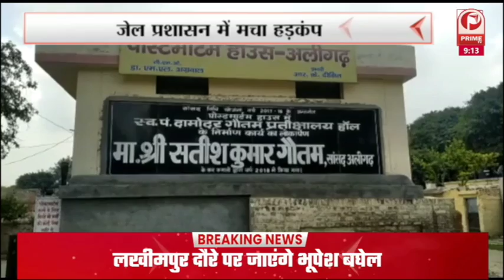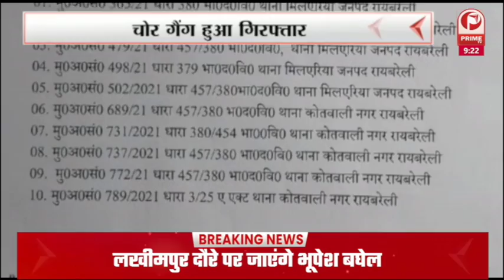PM के Prayagraj दौरे में लापरवाही बरतने वाले पुलिकर्मियों पर गिरी गाज || Prime Tv